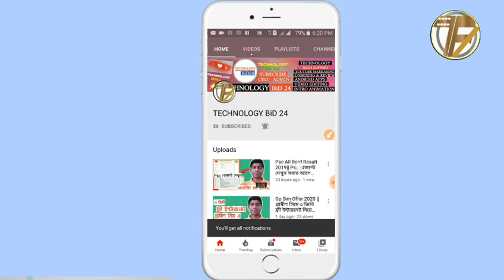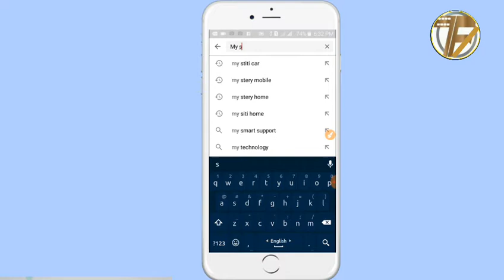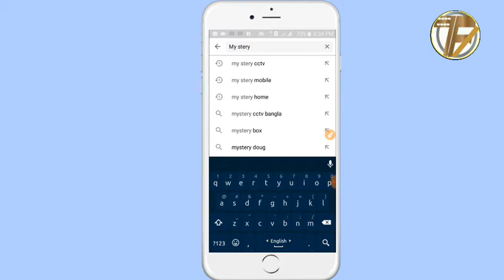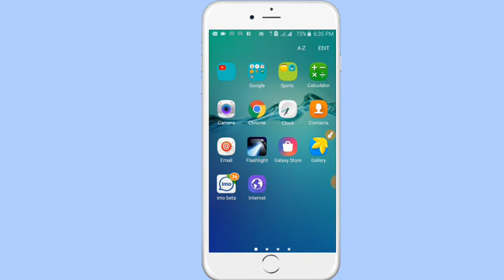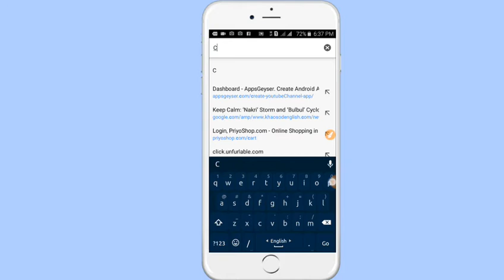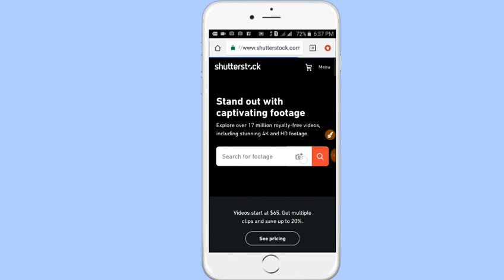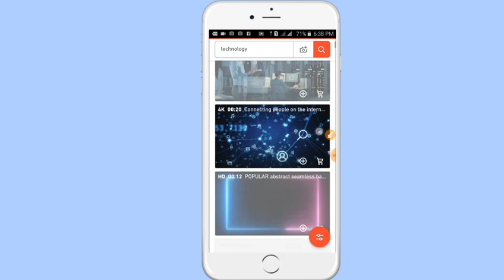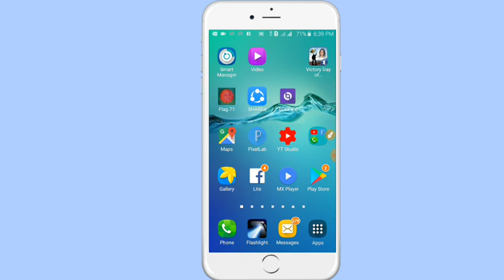মায়াজাল এবং Odvut 10 ইউটিউব চ্যানেলের মতো ভিডিও বানাবেন কিভাবে?? How to make & like mayajal Video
Video:মায়াজাল এবং Odvut 10 ইউটিউব চ্যানেলের মতো ভিডিও বানাবেন কিভাবে?? How to make & like mayajal Video || Kinemaster mayajal video edit